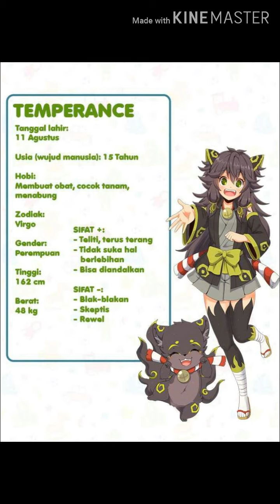Foto Foto Deadly 7 inside me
Angara 7 dosa besar melawan 7 kebajikan  Di dunia yang pencinta webtun envy